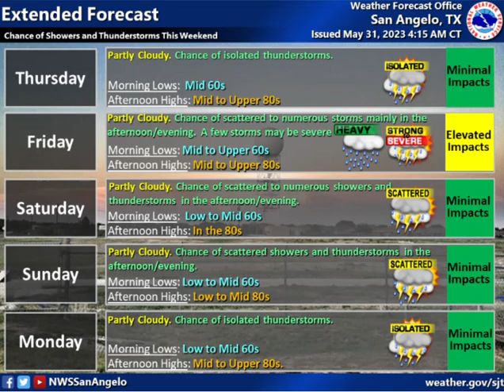Daily Weather Briefing - 05/31/23